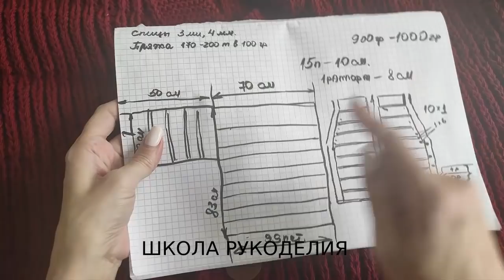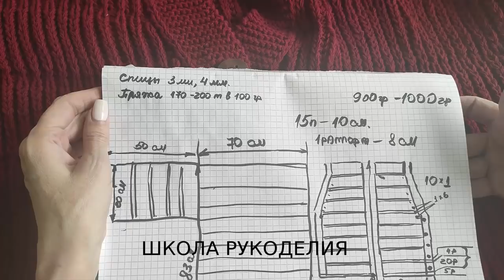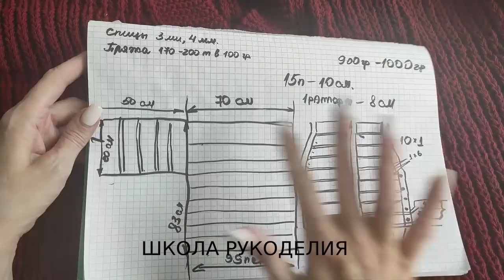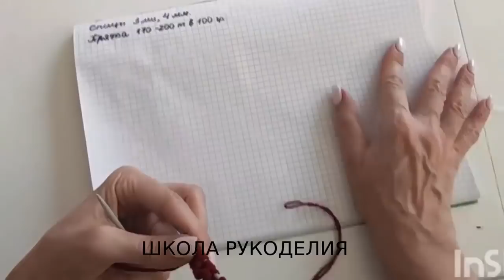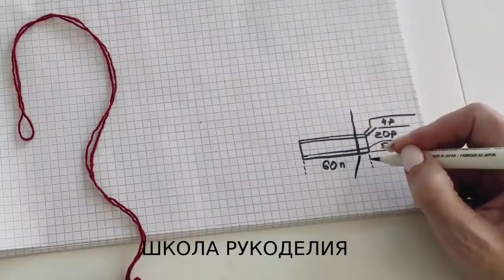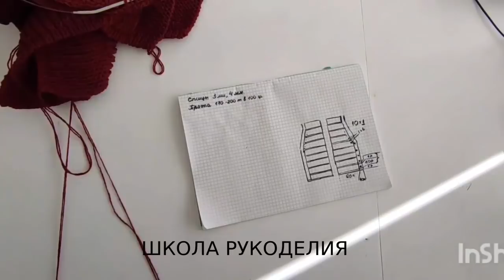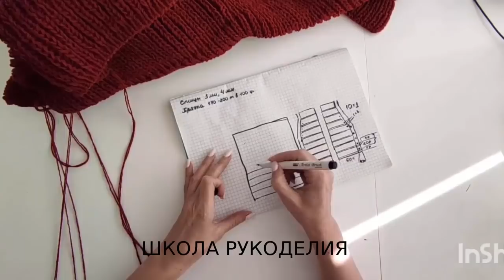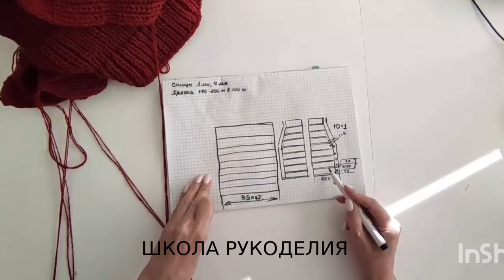ПЫШНЫЕ ДЕВЧОНКИ-НАЛЕТАЙТЕ.КАРДИГАН ОВЕРСАЙЗ СПИЦАМИ.МОДНОЕ ВЯЗАНИЕ.КОФТЫ ЖЕНСКИЕ.МК БЕСПЛАТНО.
ПОДДЕРЖКА КАНАЛА
КАРТА ПРИВАТБАНК
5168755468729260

УРОКИ ВЯЗАНИЯ КРЮЧКОМ
модные кардиганы плечевые изделия вязаная мода